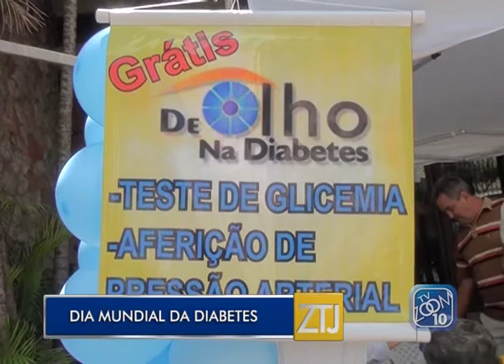14-11-2017 DIA MUNDIAL DE COMBATE A DIABETES ZOOM TV JORNAL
Repórter: Paula Winter
Imagens: Noé Tardin
Edição: Jacson Barreto